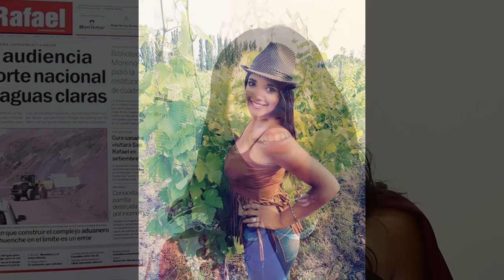Reina Cuadro Nacional